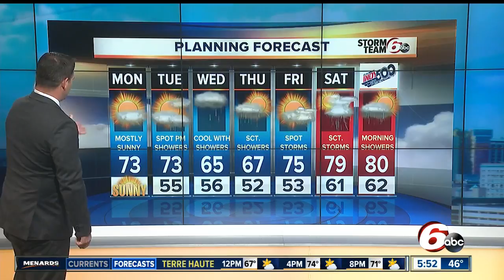Beautiful day today, rain returns Tuesday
A beautiful day is on tap for today with mostly sunny skies and temperatures that will climb into the low 70s.